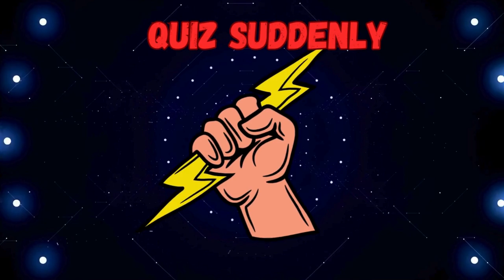The most viral ringtone contest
The most viral ringtone contest & famous phone ringtones
- Nokia ringtone
- Iphone / Apple ringtone
- Samsung ringtone
- Sony Ericsson ringtone
- Xiaomi ringtone